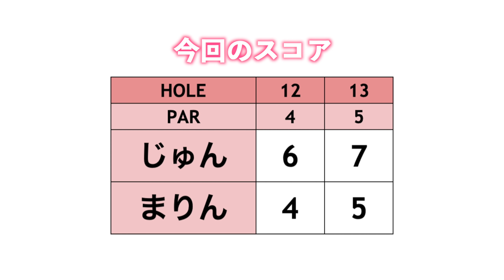まりんちゃん調子出てきた！！対決で気合い入ったか！？[じゅん&まりんゴルフ#5]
今回は以前あきちゃんと上達企画に出演してくれたまりんちゃんが再登場！
じゅんちゃんとラウンドしました。